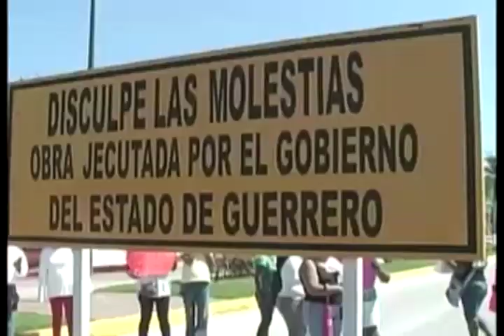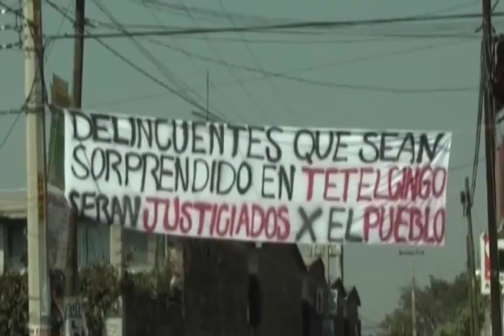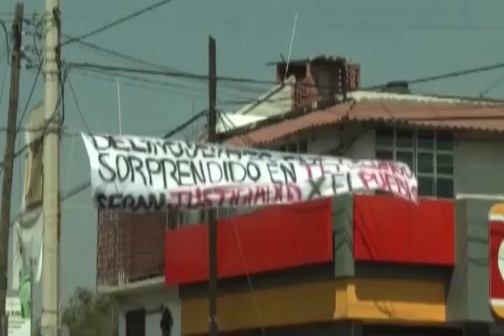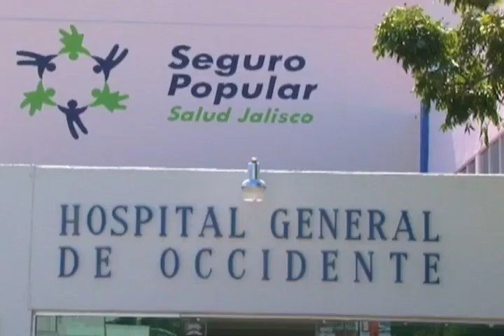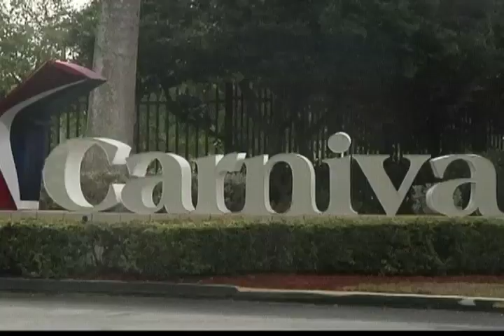Resumen de Noticias con Carlos Quiroz, 14 de febrero 2013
Despierta informado de los sucesos más importantes en el ámbito nacional e internacional, a través de la Primera Emisión de Imagen Informativa con Carlos Quiroz en sustitución de Pedro Ferriz de Con